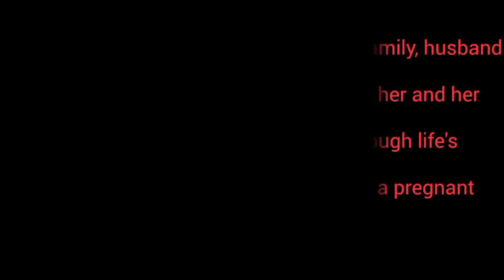Challenges of nomadic life: When a nomadic man's anger causes irreparable damage to his home🏚️💔🌄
The Serenity of Tribal Village Life 🌄🏕️:
Nestled amidst nature's embrace, the tribal village offers a glimpse into a life that's harmonious, simple, and deeply connected to the earth. Families here have lived for generations, building homes with their hands, and weaving tales of love, laughter, and sometimes, challenges.

A Burst of Anger, A Home in Ruins 🌪️💔:
In the heart of this village, a nomadic man's momentary outburst became the storm that uprooted the sanctuary of his family. What was once a symbol of love and togetherness, their humble abode, now lay in ruins. His anger, like a tempest, shattered the walls and tore apart the roof, leaving behind a trail of devastation that echoed the pain in his wife's eyes. The damage was so severe that the house seemed beyond repair.

Rebuilding, Not Just Walls but Bonds 🏚️❤️🔨:
But in the tribal village, every challenge is met with resilience and unity. Neighbors, friends, and even strangers came forward, not just to rebuild the house, but to mend the broken bonds. While the physical structure might take time to restore, the real task was healing the emotional wounds and rediscovering the love that once flourished in that very home.

Call to Action:
Life in a tribal village is a tapestry of emotions, woven with threads of joy, sorrow, love, and challenges. Join us in exploring more heartfelt stories from the nomadic world. 🌄🏕️❤️